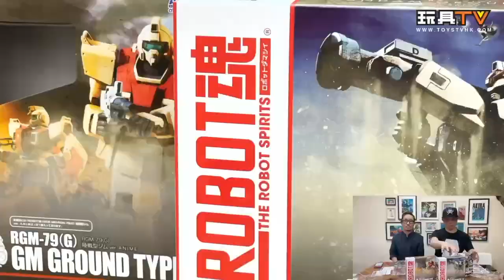［爆玩具］ROBOT魂 RGM-79(G) 陸戰型吉姆 GM Ground Type & RX-79(G) 陸戰型高達 (沙漠型) ver. A.N.I.M.E. 機動戰士高達 第08MS小隊